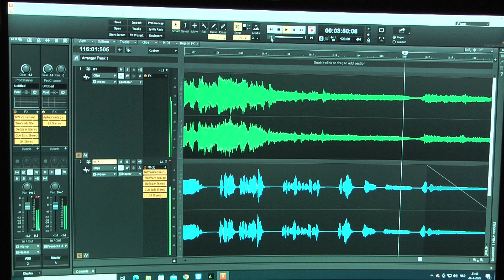Eddy Young - the Long and Winding Road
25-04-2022 an old musicfriend died.
Love the beautyfull Count Basie arrangement.This song gives me sad and warm feelings.
Sang it with tears and years in my heart. So nice, music.